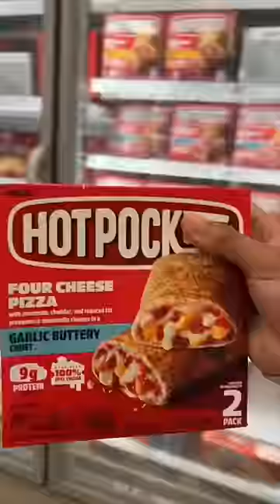Restocking our drink fridge